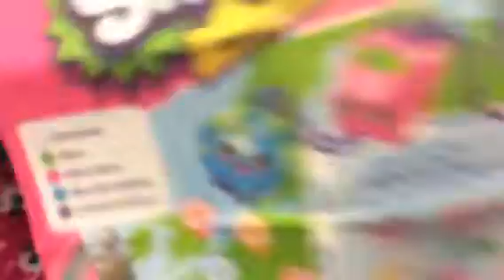Birthday haul review pt 2